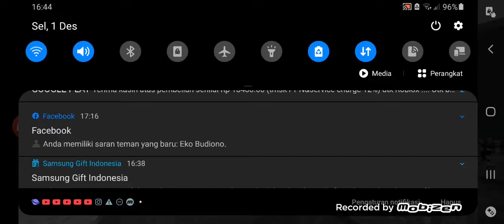[Indo sub]menlajutkan pembuatan pembangkit listrik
selamat sore ,jadi besok tidak upload konten game karena aku mau ujian  final test,aku akan upload tentang aku sedang ujian(bisa iya atau tidak)